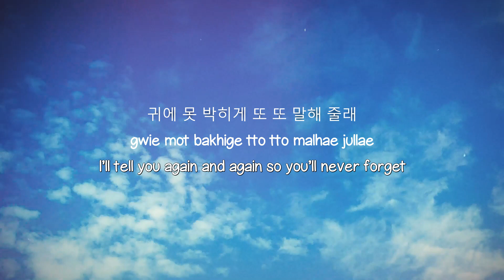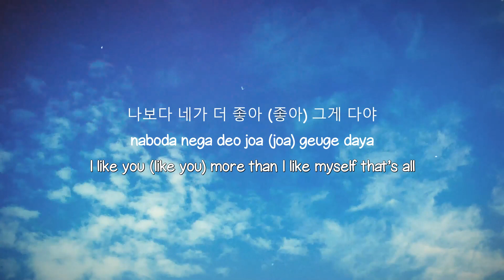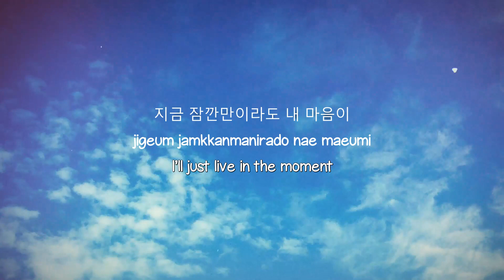I LOVE U - WINNER [Lyrics Video] 🪲